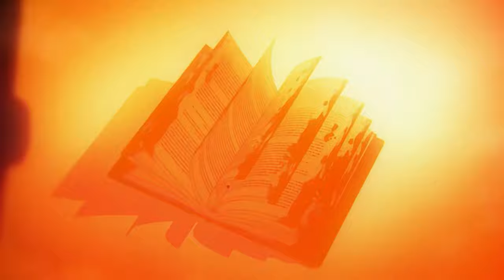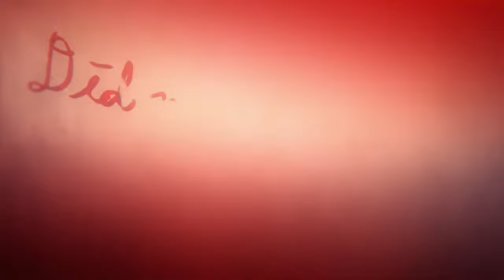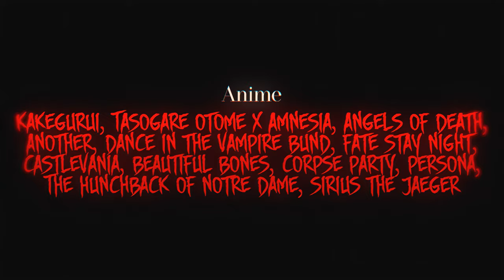Toxic - [Kakegurui AMV]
This same time, 3 years ago, I released my AMV Toxic, and it became my most viewed video on this channel. So, in honor of it's 3 year anniversary, here's a 4K remastered version. I appreciate all the love I've gotten for this AMV. Thanks again for all the support!
Anime: Kakegurui, +Various
Music: Toxic (Britney Spears cover) - 2WEI
Programs used: Adobe Premiere, After Effects, Photoshop
Editor: JazzsVids